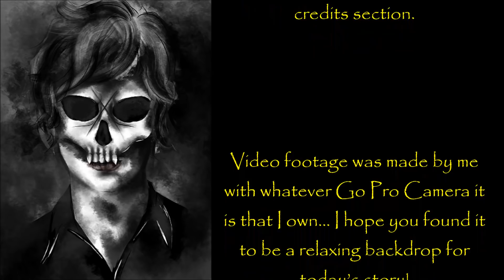''The Parish Depths'' | VERY BEST OF DR CREEPEN’S VAULT 2018 [EXCLUSIVE STORY]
Way back in a bygone era, when men were men and evil was evil, there was a place known only as 'the parish'...

‘The Parish Depths’ is an original story by Cameron Campbell, kindly shared directly with me for the express purpose of having me exclusively narrate it here for you all.